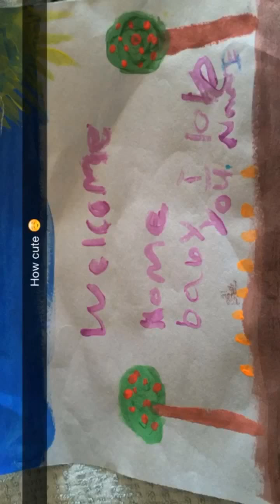August 21 2015 - September 1 2015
My heart